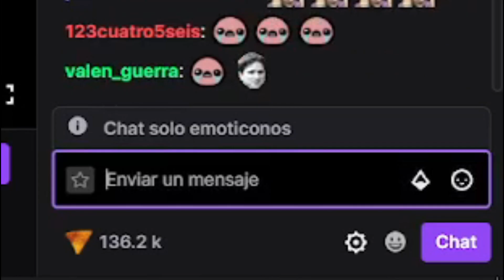MUFASA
Este es un canal NO OFICIAL de fans para fans.